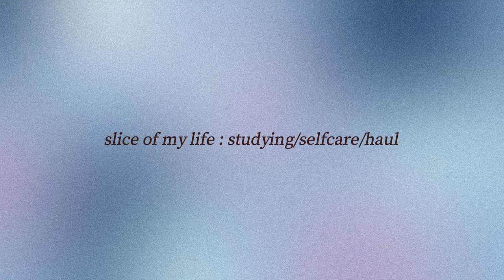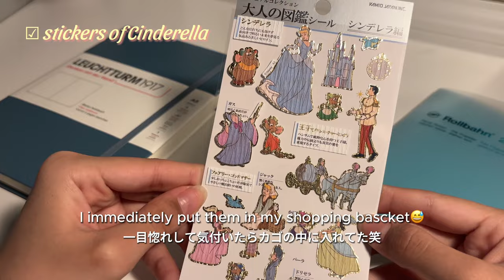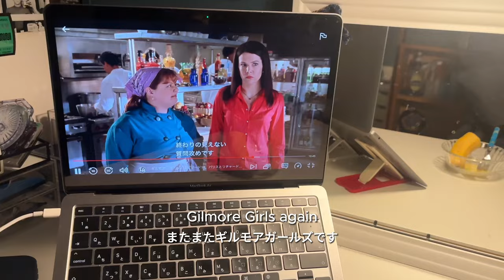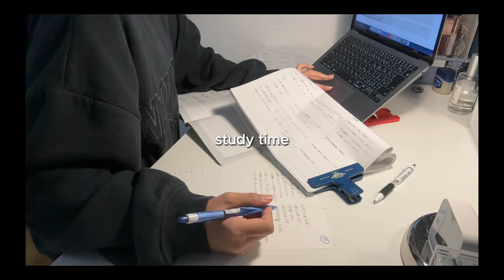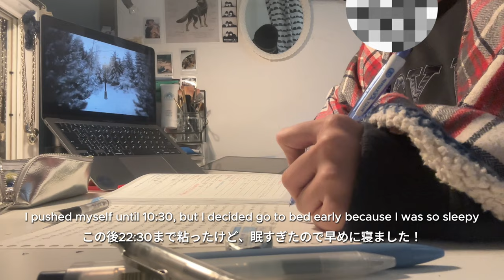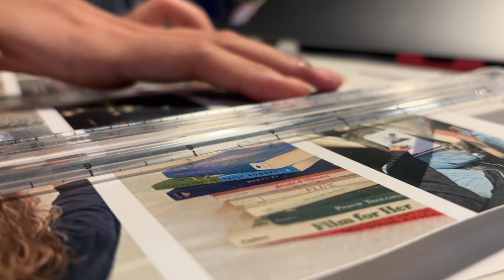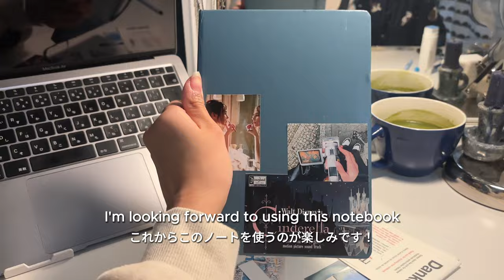【vlog#3】days in my life | 期末テストの勉強✏️髪を切ったり好きなもの買ったりvlog/study for finals/self care/hau/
こんばんは、みつきです☆
前回の動画投稿から、かなりの時間が経ってしまいました...
楽しみにしてくださってた方々に申し訳なく思っています。

今回の動画は、"days in my life"　と題して、
期末テストに向けて勉強したり、購入品紹介をしたり、セルフケアを頑張ったり。。。てんこ盛りになっております笑

ぜひ楽しんでいただけたら嬉しいです！